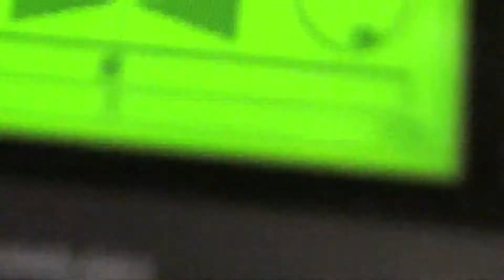The Distant Fourth - Studio Update #3: Guitars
WITH DAN AND LUKE